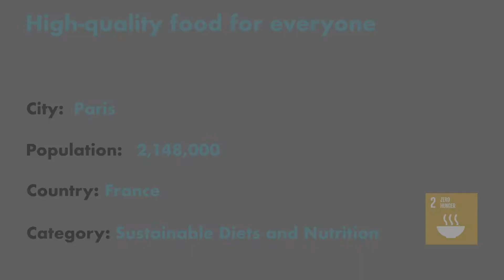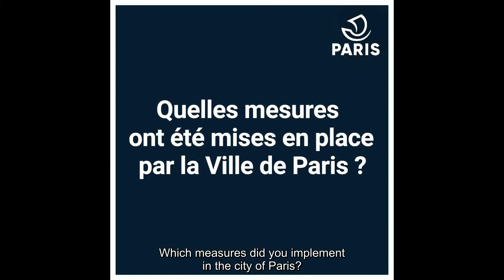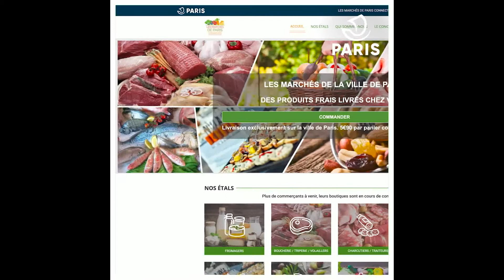MilanPactAwards 2020 PARIS - High-quality food for everyone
Paris didn't experience a shortage of food, however many households are becoming increasingly precarious due to the loss of income and to an increase in the cost of food.
This crisis has shown the limits and the fragility of the food system in Paris: the model lacks autonomy, supplies and the adaptability to face crisis.

In order to cope with the sometimes brutal interruptions in the activity of food distribution, and to support associations, Paris distributed more than 17,000 meals every day.
Paris gave 3.5 million euros to the most needy families in order to replace the school canteens and the food markets which were closed and to compensate the losses of income incurred by several families. This economic aid facilitates the access to high-quality food for 56,266 Parisian children within 29,322 families usually benefiting from the most affordable canteen rates.

Another initiative was to support the local farmers through a website where they could find their clients and deliver the supplies directly at home.
Paris and the food markets offered also some "baskets of essentials", around 10 kilos of fruits and vegetables sold for 20 euros.

This crisis has also shown the desire of Parisians to stand by the most vulnerable people. Almost 3,800 Parisians proposed to support the associations fighting against exclusion, in particular for food distribution or to deliver groceries for the elderly. This sense of cohesion, community and responsibility also pushed people to ask themselves what's their ecological footprint.